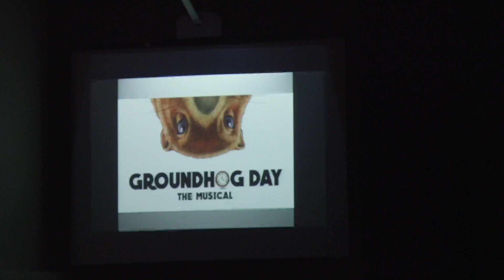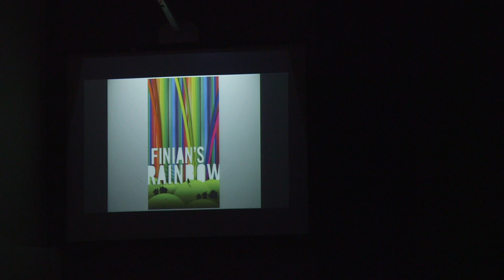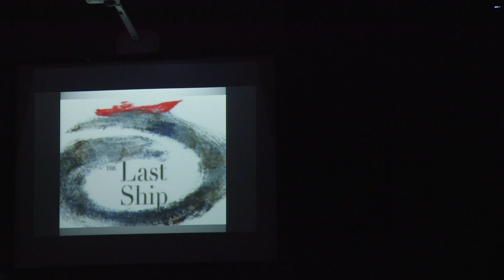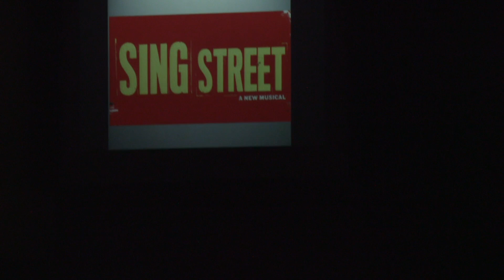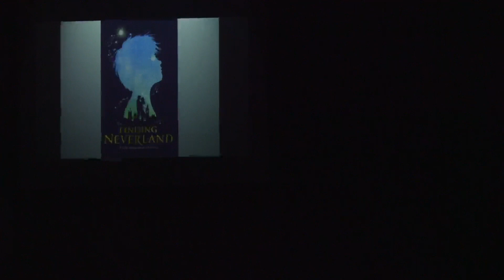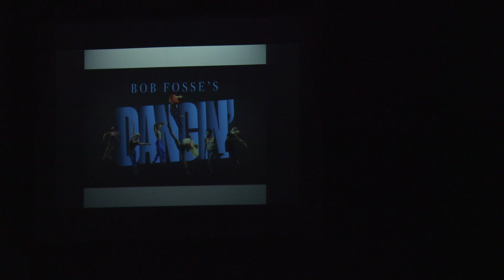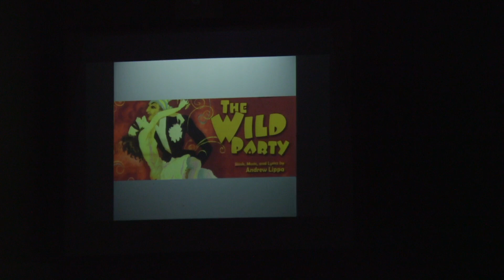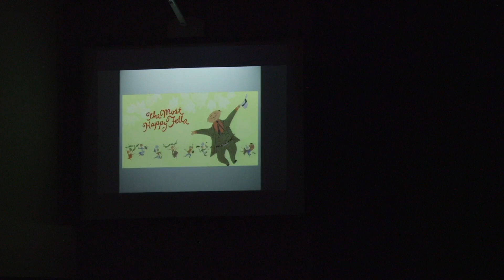Broadway Review Riverton MDT 2023